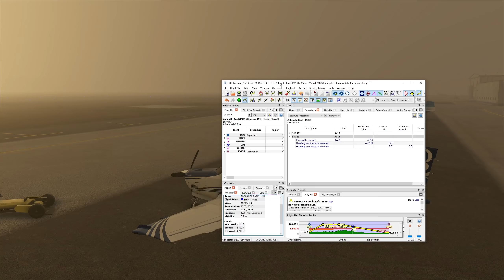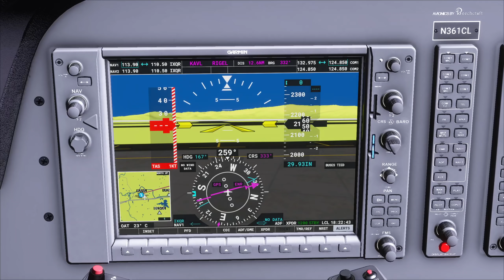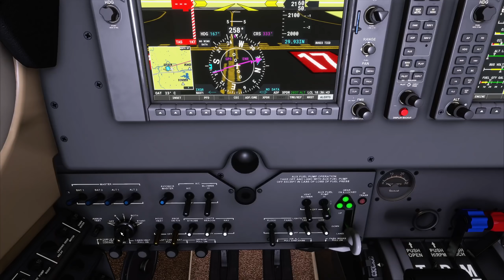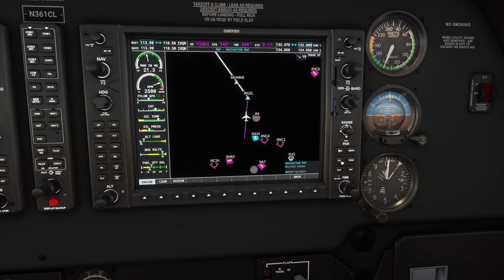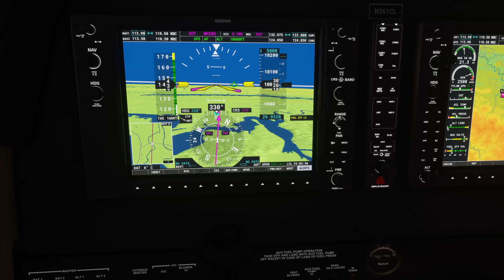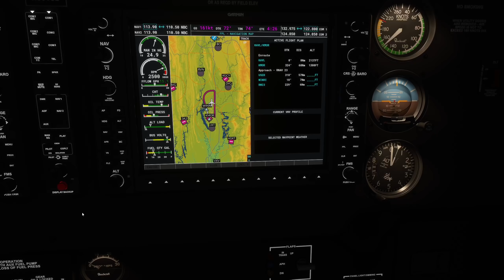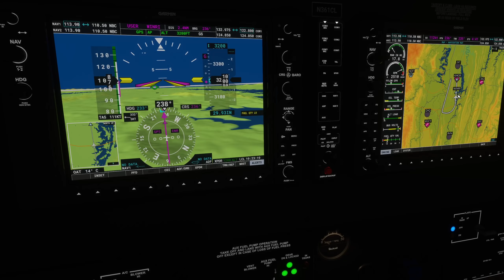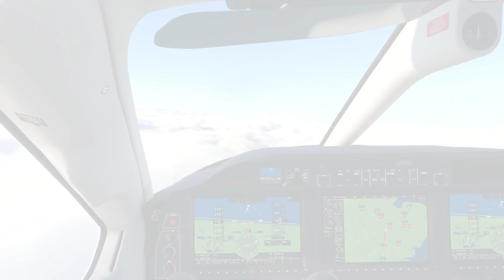VATSIM - Scenic Sunset Flight - 03 - OnAir Thunder - Microsoft Flight Simulator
Thank you for all the encouragements in the previous episode! We are back to do a full flight with VATSIM, this time getting a treat of a beautiful sunset along the way.

I decided to show again all the silent pauses to show how much delaying tactics I did in the beginning of the flight lol. Timestamps are available so you can skip to the meaty parts if you prefer.

Timestamps:
00:00 - Intro
01:04 - Little Navmap flight plan and NOAA weather
02:24 - Filing a flight plan in VATSIM
05:30 - Cold and dark start
07:26 - Tuning in to Center frequency
13:29 - Radio check (and someone recognized me!)
13:44 - Requesting IFR clearance
15:39 - Receiving IFR clearance
17:53 - Requesting taxi
19:34 - Receiving taxi instructions
22:32 - Takeoff clearance
26:26 - Vectors to RIGEL intersection
28:42 - Direct RIGEL instruction
32:12 - Lowering RPMs / leaning the mixture at cruise
34:18 - True vs Ground Airspeed
35:10 - Thank you for all the comments and encouragements!
39:48 - Requesting enroute descent
43:43 - Request RNAV 23 approach to KMOR
45:46 - Vectors to final
52:35 - VATTASTIC map
55:51 - Vectors to final
56:56 - Cleared for the approach RNAV 23
59:23 - IFR cancellation
1:00:08 - Changing frequency to CTAF and announcing intentions
1:01:20 - Capturing the glidepath
1:01:45 - GUMPS checklist
1:03:18 - Landing
1:07:40 - OnAir debriefing

Timestamps:

My setup:
- CH Eclipse Yoke
- Thrustmaster T.Flight Hotas 4